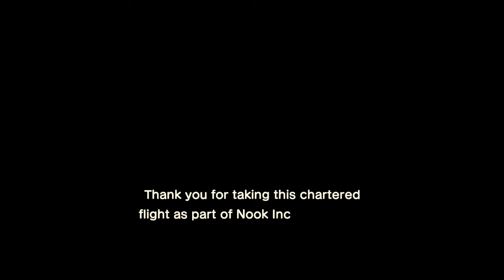Part 1 - Quarantine: The Game | Animal Crossing: New Horizons | Wolfepack Gaming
Follow our Fantasy Critic League!